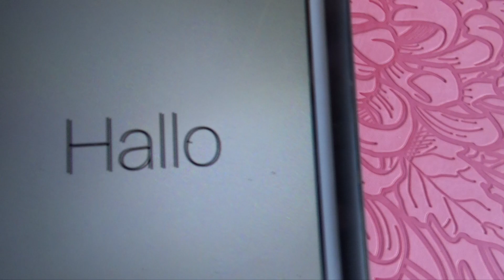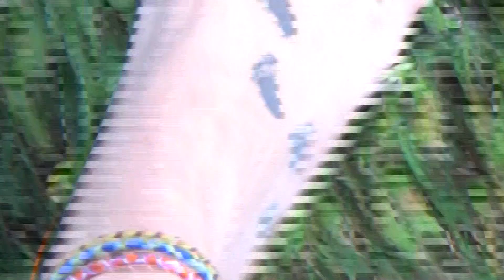The "Crazy Freebirds do YOGA and HAWK attacks a BIRD" vlog